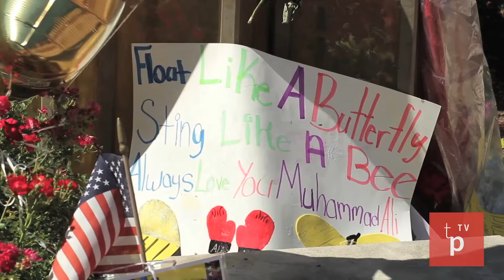Fr3deR1cK Sizzle 2020a